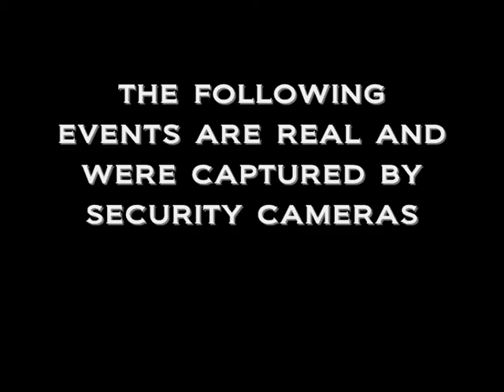more cops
This is a video for contests